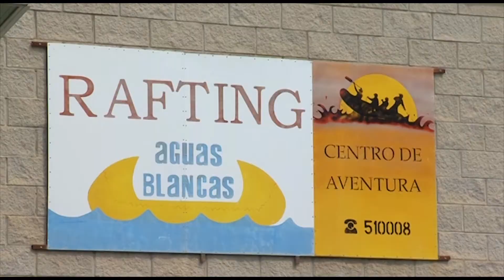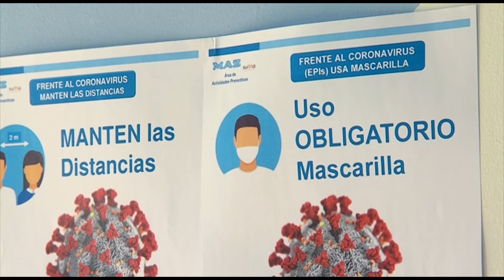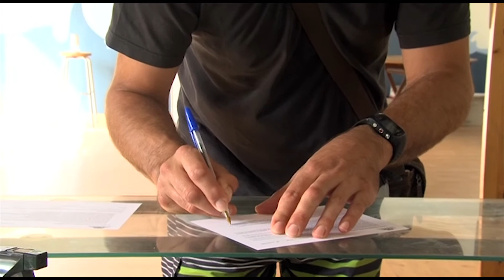Aventura segura en Aínsa | Territorio Vivo ATV 214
Después de meses de cierre por el estado de alarma, las perspectivas eran buenas para el sector del turismo oscense, pero el retroceso a fase 2 de algunas de las comarcas de la provincia ha llevado también a un retroceso de este tipo de turismo.

No te pierdas nuestro próximos programas, el sábado y domingo a las 14:50 en Aragón TV.